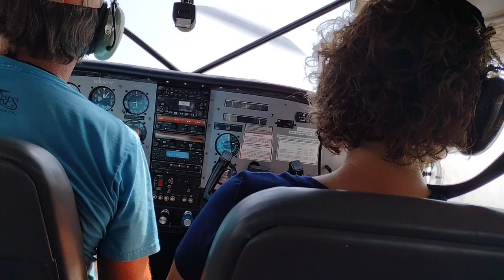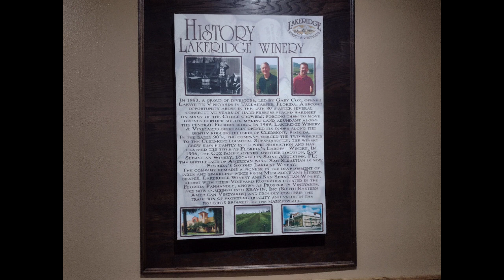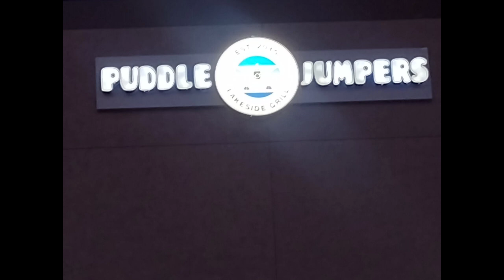Buggy Ride on The Beach.